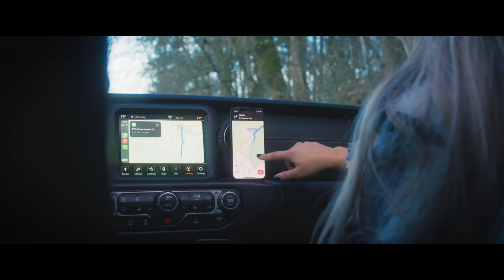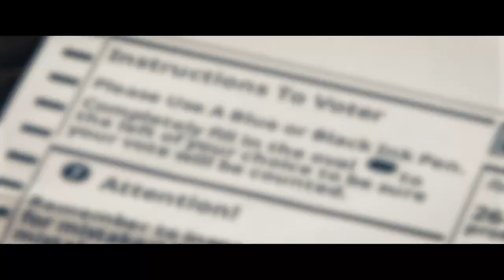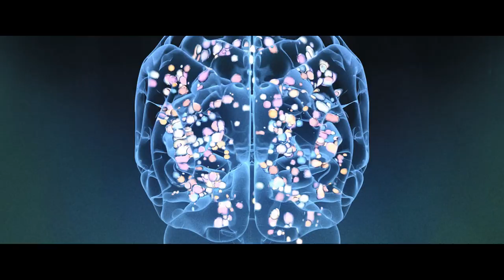Cisco presents Mission Moments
Cisco Federal solutions connects the moments that matter most.